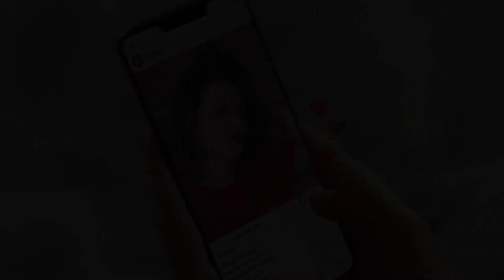Хорошая девочка. За кадром